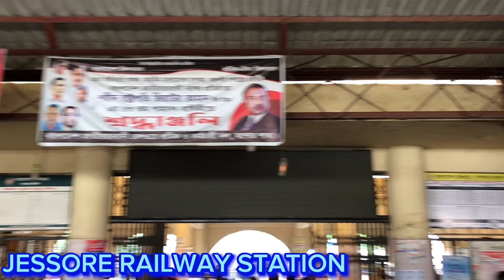Jessore Railway Station | My Vlog World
jessore railway station
jessore railway station madrasa
jessore railway station khabar
jessore railway station ghatna
jessore railway station video